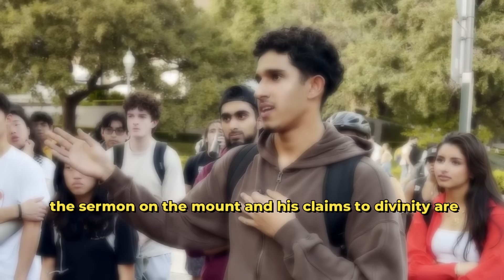Cliffe Knechtle Vs Muslim: Trust Jesus or Muhammad?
Watch as Cliffe Knechtle debates a Muslim student on whether to trust Jesus or Muhammad. A thought-provoking discussion on the character of Jesus and his deity.
*EQUIP YOURSELVES BY GETTING THESE BOOKS: (A Must Have!)*

*Answering Islam:* The Crescent in Light of the Cross*

*No God but One: Allah or Jesus?:*A Former Muslim Investigates the Evidence for Islam and Christianity

*What Every Christian Needs to Know About the Qur'an*

*Answering Islam: Refuting and Answering Muslim Arguments Against Christianity:* A Christian responds to Hundreds of Islamic challenge against Christianity

*Seeking Allah, Finding Jesus:* A Devout Muslim Encounters Christianity